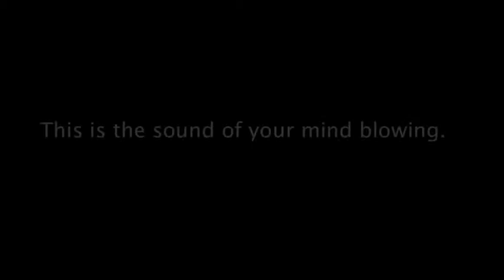The Superhero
Watch the all new lolcatrulez suspense movie.

Comment if you would like to see more skits or random backwards stuff.